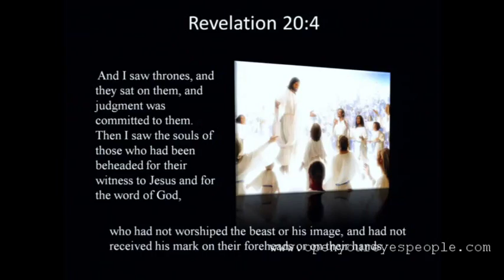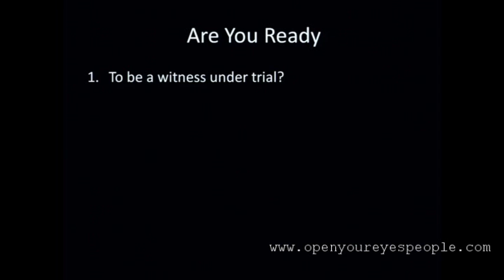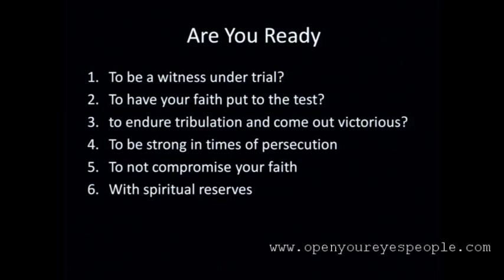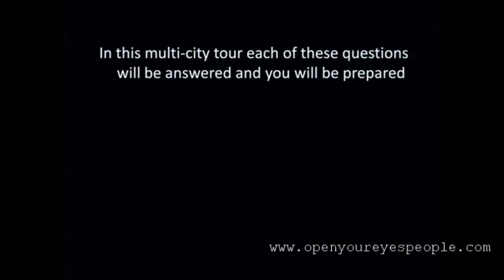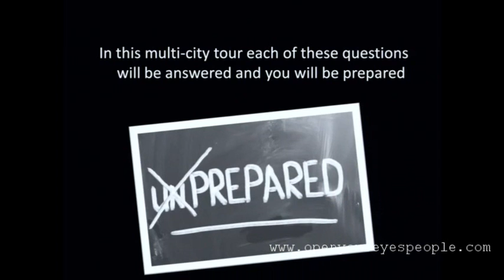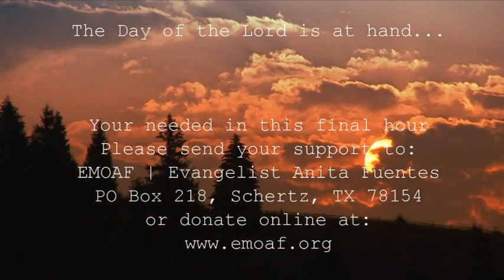"Are You Ready"? 8 Questions EVERY Christian MUST Answer In These Last Days (Part 7)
In this broadcast you will hear eight questions that every Christian MUST answer in these last days. "Are You Ready" is a must hear for EVERY Christian. Please forward!

Recorded in May 2016 this is a message you cannot afford to miss. Preparing the Last Days Church for the Coming Persecution. This is part 7 of several parts to be uploaded.

You can't afford to miss this broadcast.